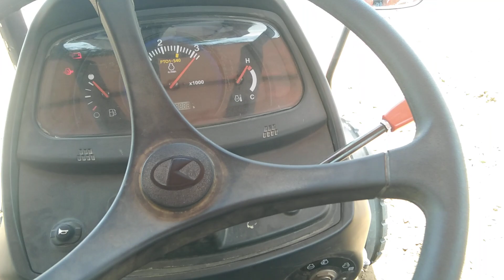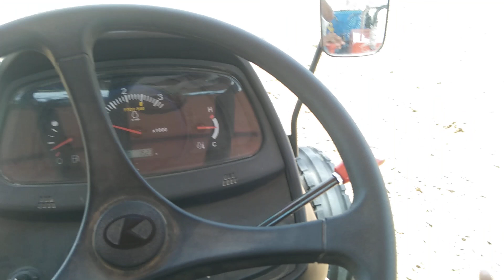jhon dere 5310 4×4 vs Kubota mu 4501 vs Massey Ferguson 1035 | खेतो मे काम चालू होगया है 🧡